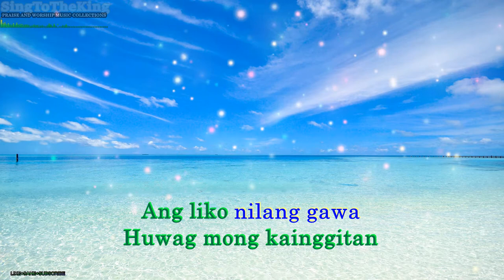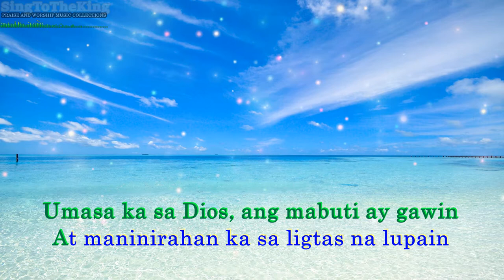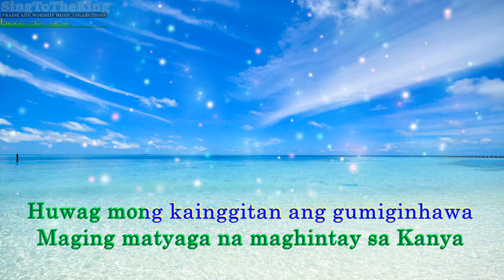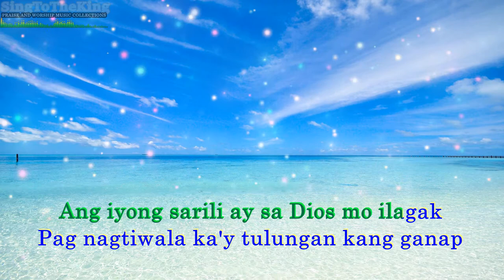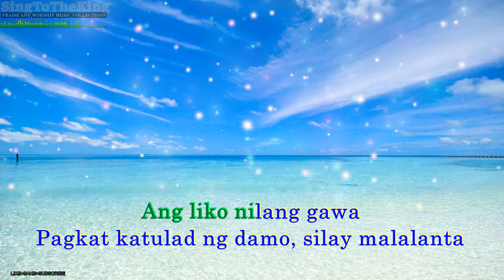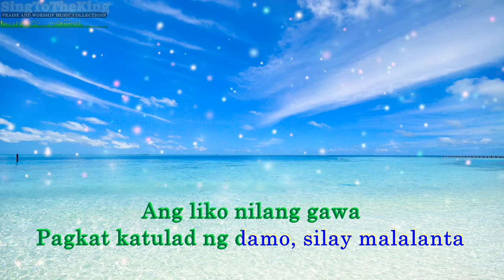AWIT(SALMO)37:1-7 BY BILL AUJERO KARAOKE-INSTRUMENTAL_LYRICS